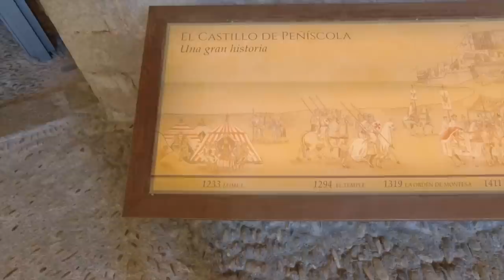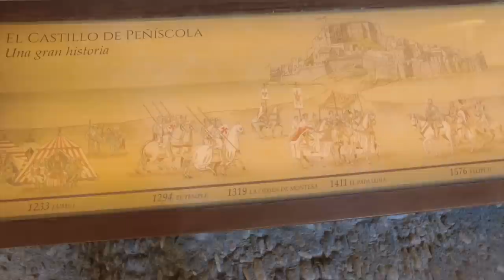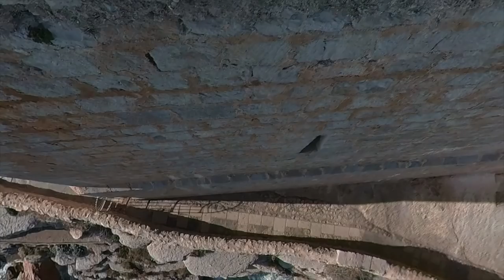Stellplätze wie Sand am Meer - wieso tun wir uns so schwer? Nr. 233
Unsere erste Nacht in Spanien haben wir hinter uns - nun folgt unser anvisiertes Ziel: Peniscola.
Alles läuft wie geplant. Aber dann wollen wir doch noch kurzfristig abreisen - die Stellplatzsuche stellte sich als schwieriger heraus als erwartet.
Die Suche nach einem Wohnmobilstellplatz stellt sich als komplizierter als erwartet heraus.

Übrigens bei einer Stadtführung in Konstanz erfahrt ihr noch viel mehr zum KonstanzerKonzil und natürlich auch zu drei Päpsten die es im 15. Jahrhundert gegeben hat.
(wichtig: ue)

In unserem Amazon-Shop findet ihr alle Produkte die wir verwenden:
Vielen Dank!